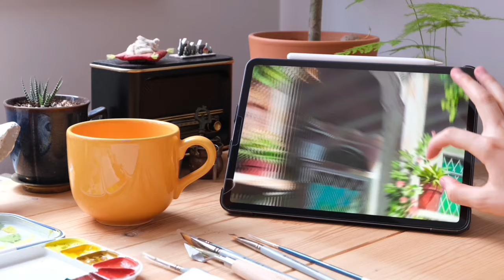Painting Studio Ghibli Scenes // Kiki’s Delivery Service🌟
I like to watch kiki’s delivery service. So I want to draw a scene. I hope you like my paint with me video. Do you want more gouache painting process from studio ghibli scenes? Comment down bellow.

Materials in this video:
Talens gouache
Clairefontaine 93618 Etival Watercolor A4 30

Video equipment:
Camera:Fujifilm X-T4
Lens:XF18-55mm

Your subscriptions and likes are a big help to me, thank you so much.